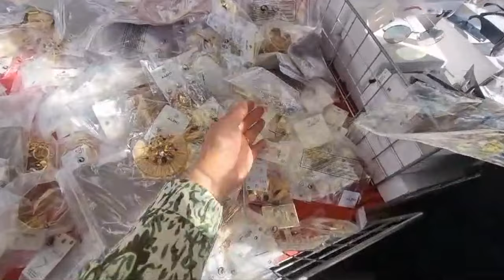Nouveauté Au Marché De Stain👌🏼جولة معي في أرخص سوق ملابس صيفية اتمنة مناسبة😍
L'adresse de Marché
   Rue Pierre De Geyter à 93240 Stains
       Les jour de marché , mercredi et samedi